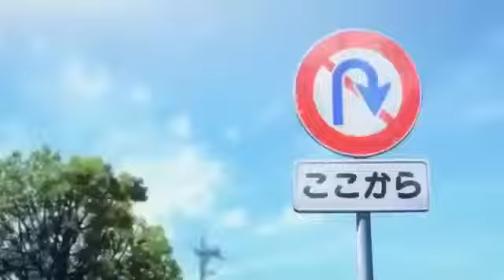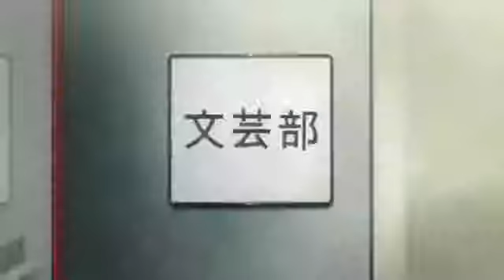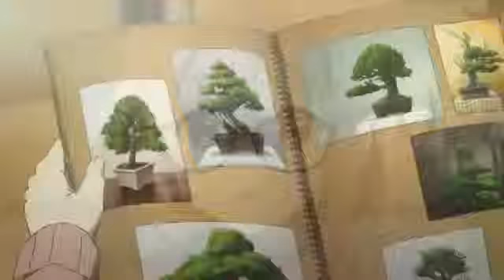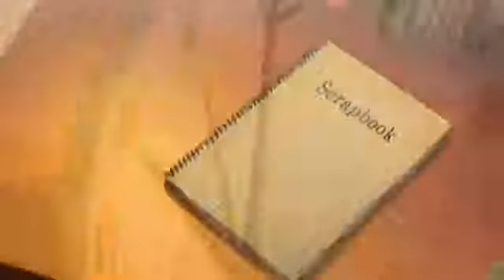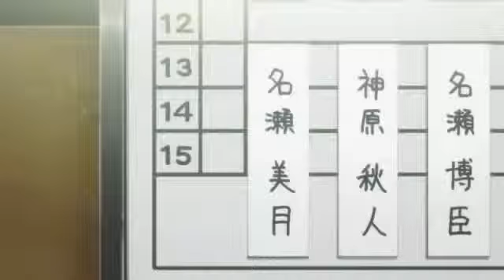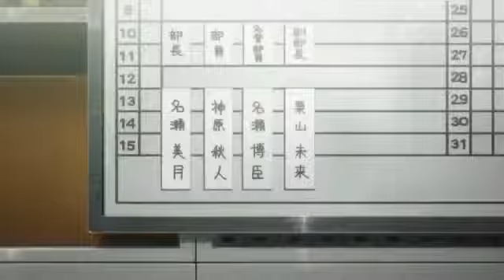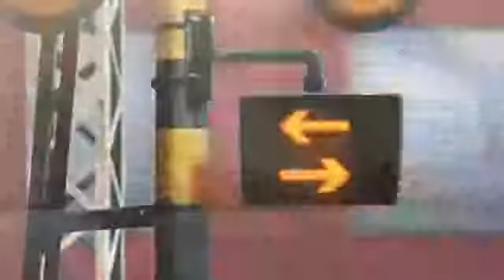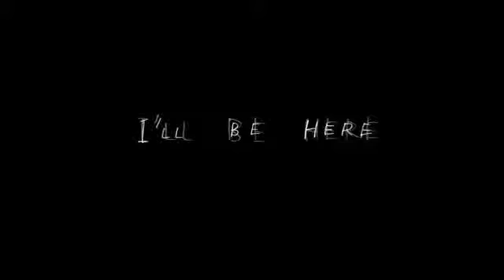Мультфильмы Аниме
РАСПРОДАЖА НА 8 МАРТА - Смотреть мультфильмы полнометражные аниме. По ту сторону границы: Я.

На нашем канале вы можете смотреть мультфильмы, аниме, мультсериалы. Как полнометражные, так и короткометра.